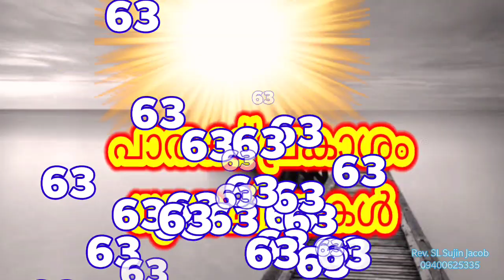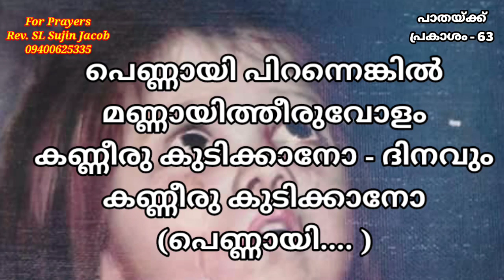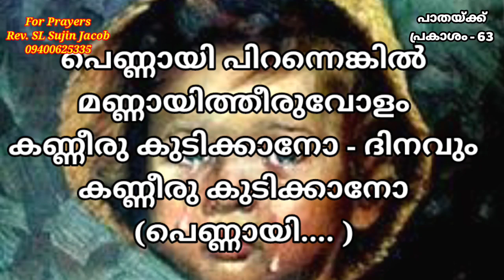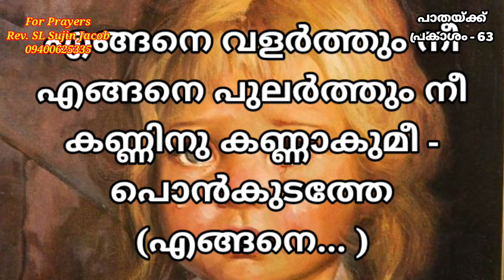അവൾ മരിച്ചില്ല, ഉറങ്ങുന്നത്രേ....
An Illustrated, Girl Child Sunday Meditation With Prayer
By
Rev. SL Sujin Jacob